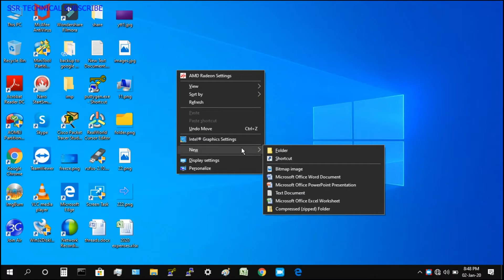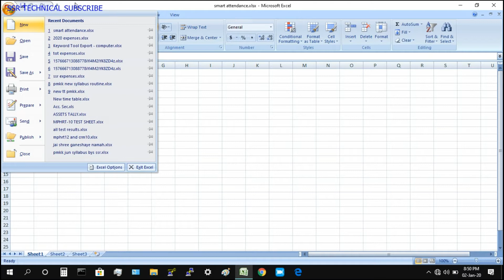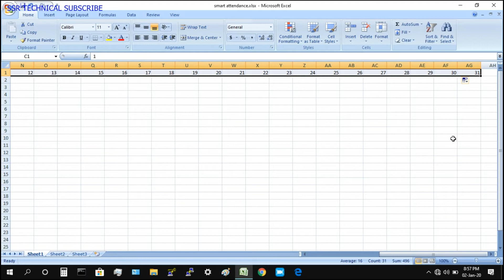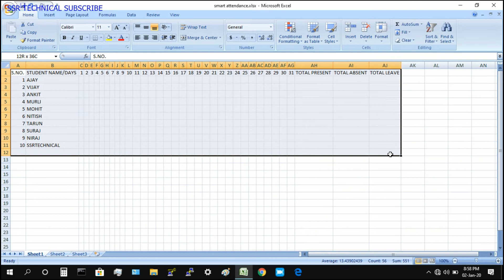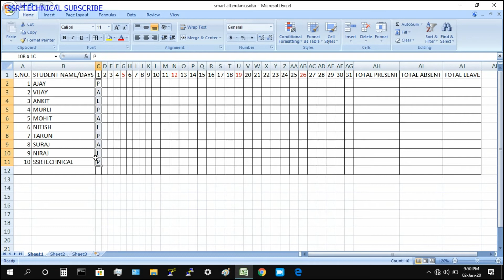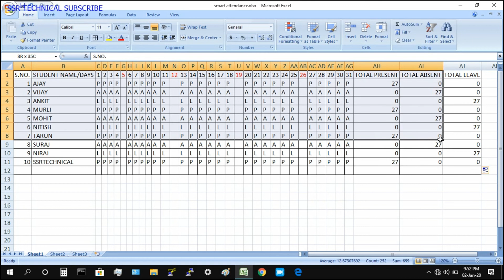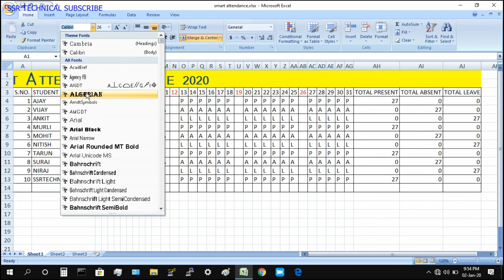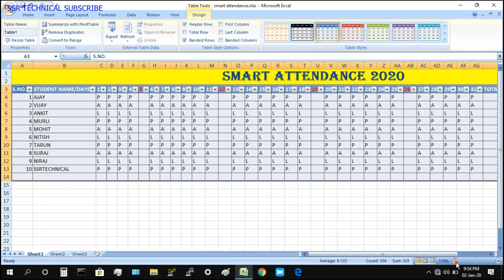HOW TO CREATE A SMART ATTENDANCE IN EXCEL ?